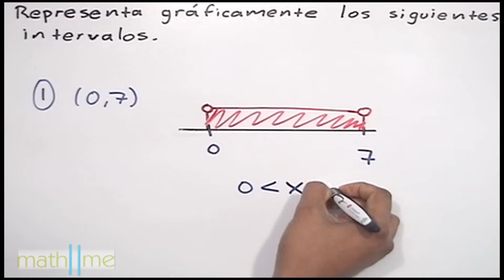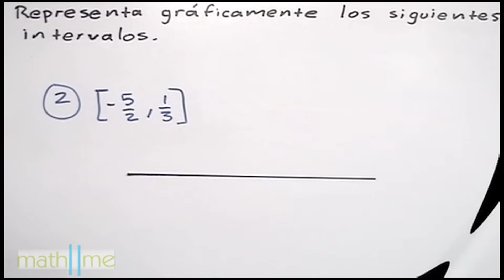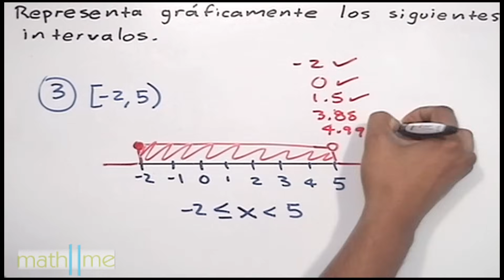Representar intervalos │ gráficamente